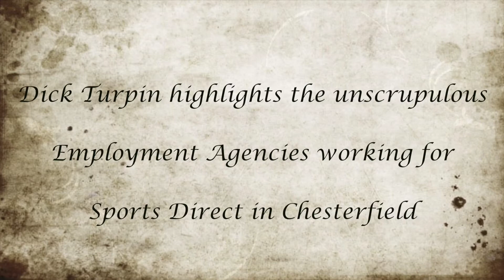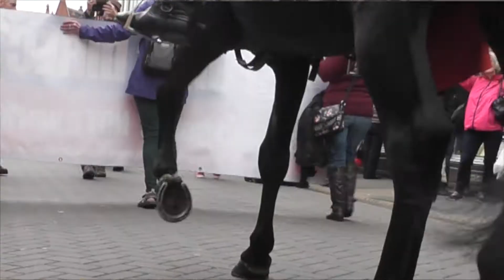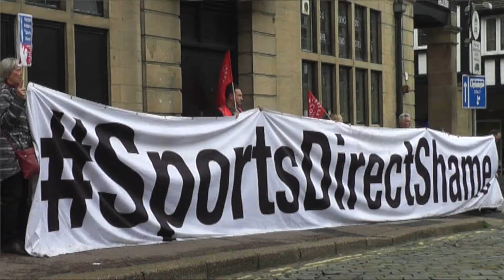Stand & Deliver!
Stand and Deliver with an appearance from Dick Turpin in Chesterfield